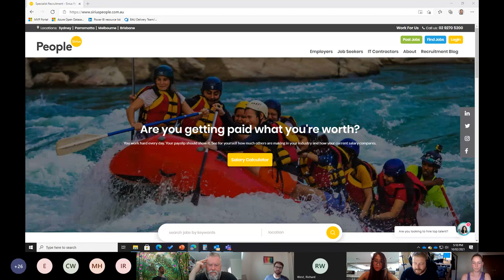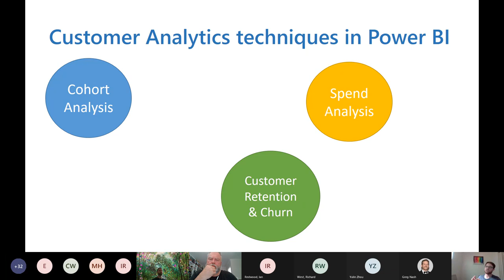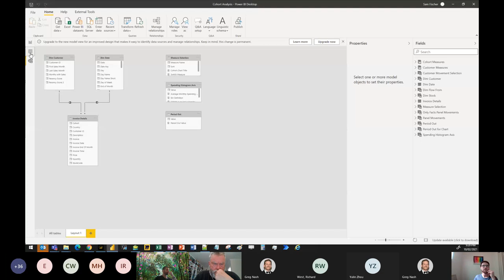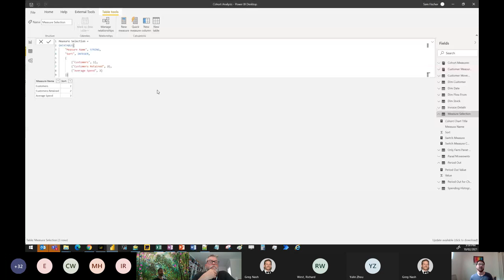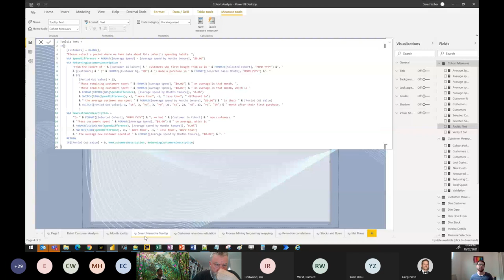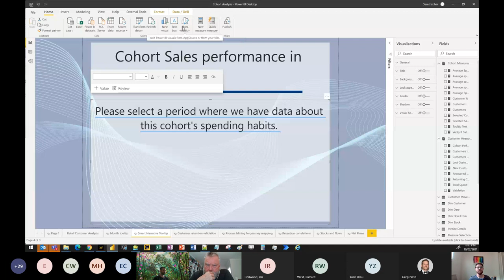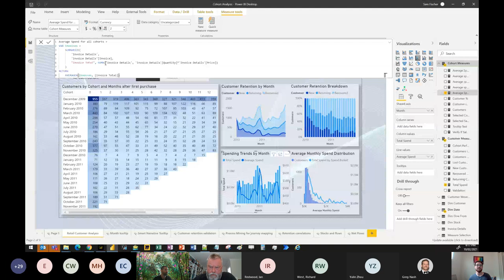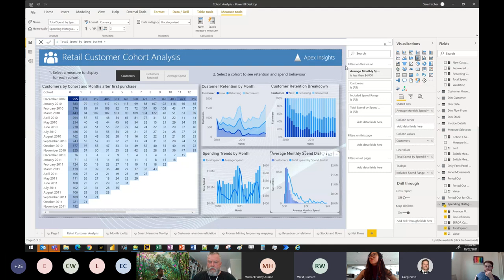Advanced Customer Analytics with Power BI - Sam Fischer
This talk describes how to use Power BI to build out an advanced customer analytics solution. We cover techniques for cohort analysis, customer retention and customer spend analysis using DAX. We also go through building out a custom tooltip using Smart Narratives to make our cohort analysis visual easier to interpret and to draw comparisons between cohorts.